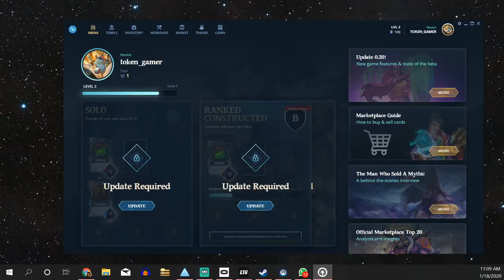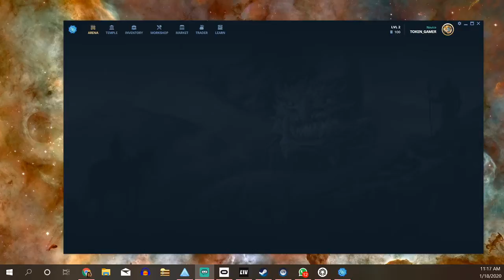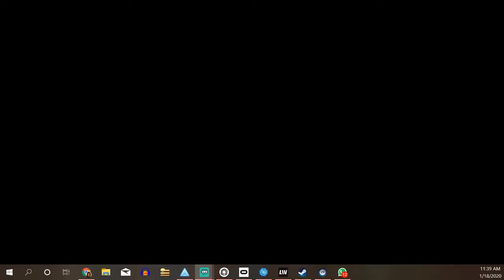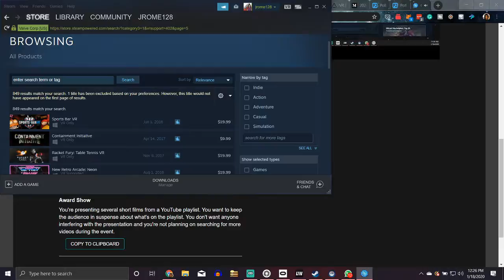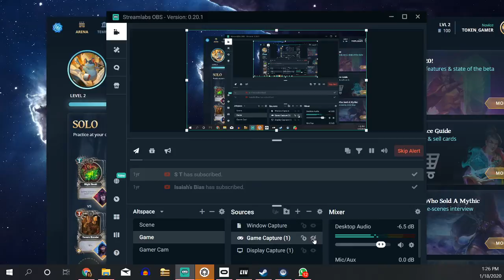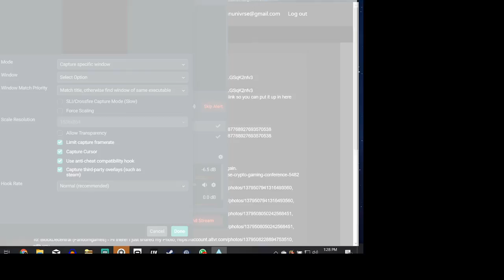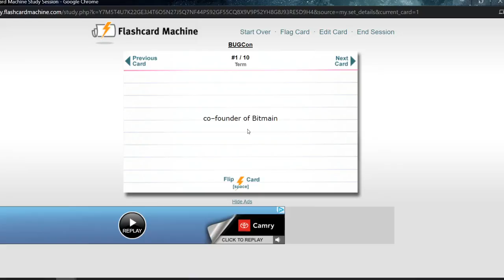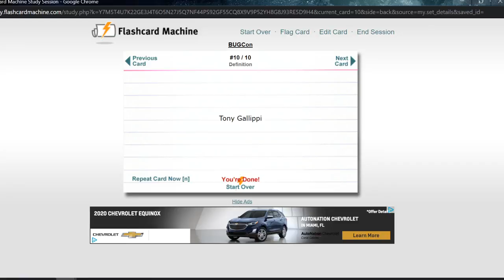Gods unchained w/ Kenn Bosak